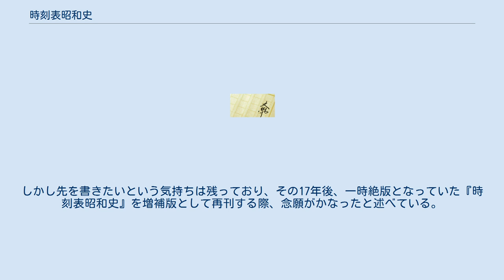時刻表昭和史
『時刻表昭和史』（じこくひょうしょうわし）は、紀行作家の宮脇俊三が1980年6月に発表した随筆。
『時刻表2万キロ』『最長片道切符の旅』などとともに、彼の代表作と評価されている。
また、宮脇が最も愛着を持っていた作品でもある。
 作品は当初、米坂線今泉駅前で玉音放送を聞いた時の話で終結していたが、1997年5月に戦後直後の話が加筆増補され、『増補版 時刻表昭和史』として再発表された。
 この作品は、著者が自分の少年・青年時代の体験をもとに、昭和戦前から戦中にかけての時刻表掲載の鉄道ダイヤ変換の歴史と同時代の歴史をたどったものである。
 少年期では、昭和前期のサービス精神にあふれた国鉄（特別急行列車「燕」、「富士」、「櫻」、無追加料金の準急列車など）の様子が、山手線・急行列車に乗るなどの経験を通して説明されている。
 作品後半部分になると、日本が太平洋戦争の体制に入り徐々に深刻な情勢になっていく様子が、列車の運転本数削減と、その中での作者の体験などを通して説明されている。
 著者の父、宮脇長吉が軍部の専横に反対した自由主義政治家であったことから、父の苦悩や軍人との対立を描くなど、ただの鉄道史に終わっていないのが大きな特徴である。
 累計発行部数は15万部（2015年8月時点）。
 増補版では、戦後初期の国鉄が徐々に立ち直っていく様子が、列車本数の増加などをもとにして描かれている。
また、戦後の国内情勢が不安定であることもあわせて記されている。
戦争後数年を経過して日本が戦争から復興していき、作者が自らの進路を決めようとする中で本書は終わっている。
 作者の宮脇は当初、鉄道における終戦は1945年8月15日の玉音放送時ではなく、石炭事情の悪化による1947年の減量ダイヤを経て、改善の兆しを見せた1948年のダイヤ改正の頃ととらえ、そこまで記すつもりであったが、米坂線のところを書いたところでその先を書く意欲が失われたという。
しかし先を書きたいという気持ちは残っており、その17年後、一時絶版となっていた『時刻表昭和史』を増補版として再刊する際、念願がかなったと述べている。
 増補版で追加された分